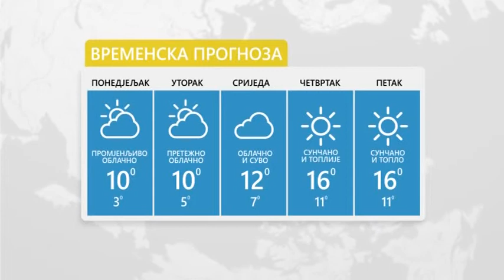Vrijeme- Sutra oblačno sa sunčanim intervalima i toplije 25 2 2019